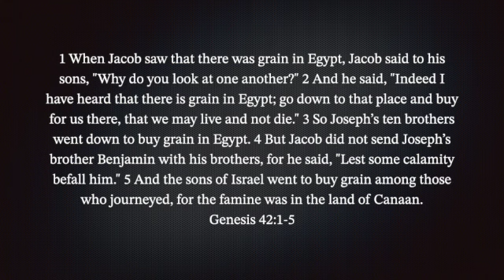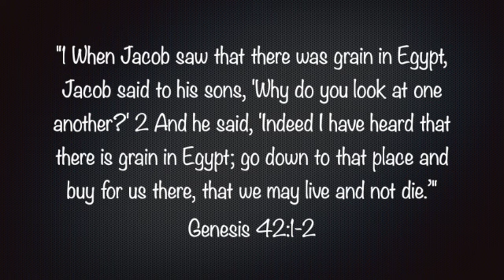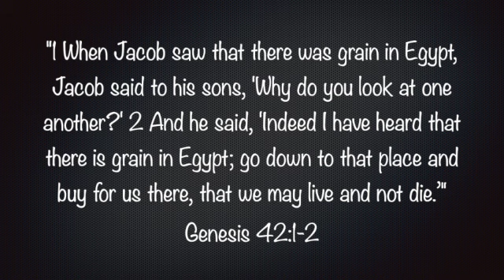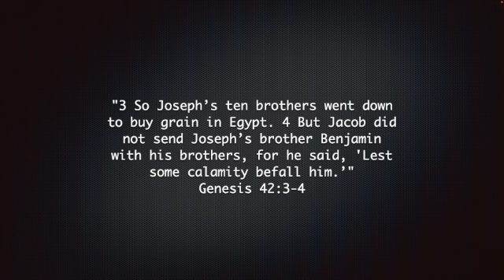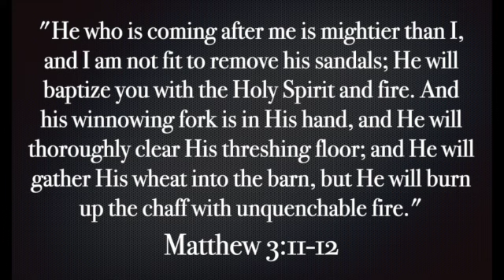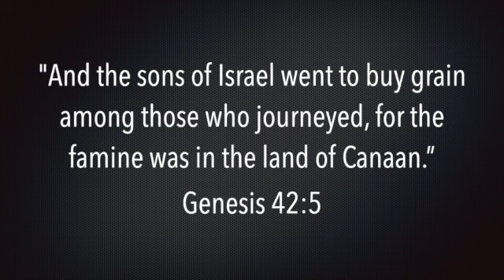Genesis 42:1-5 SD 480p